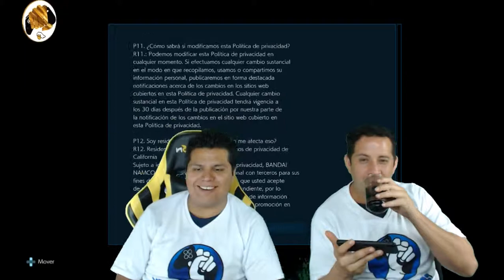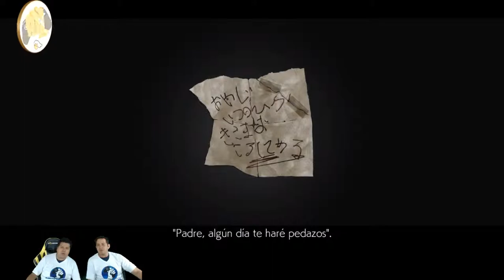NitroGame: TEKKEN 7 primeras impresiones!